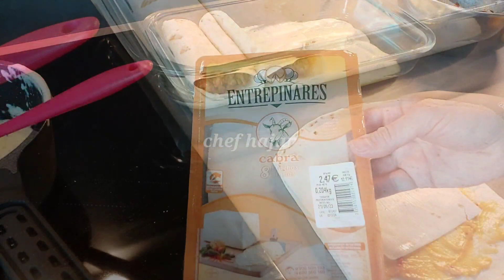شهوات ساهلين للإفطارطاكوس على شكل لزانيا وكريمة قرع